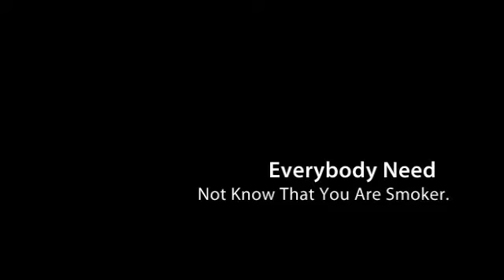Electric Cigarettes Are Odorless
Are you unsatisfied with your traditional
tobacco based cigarettes?
to learn how to successfully navigate
the ins & outs of the e cigarette trial.